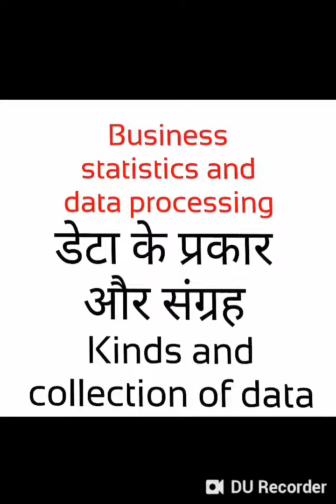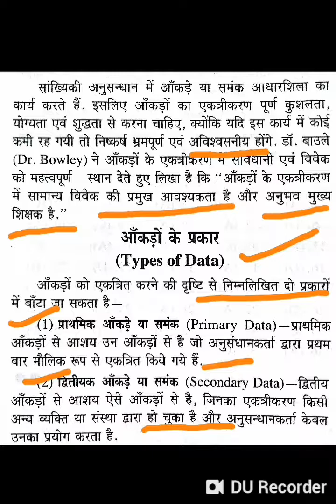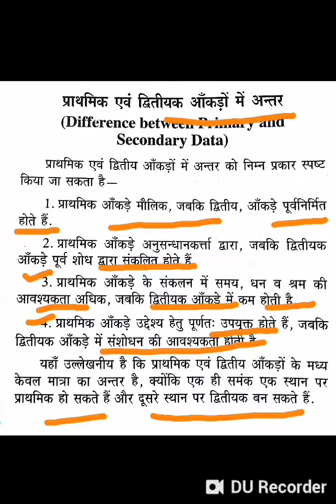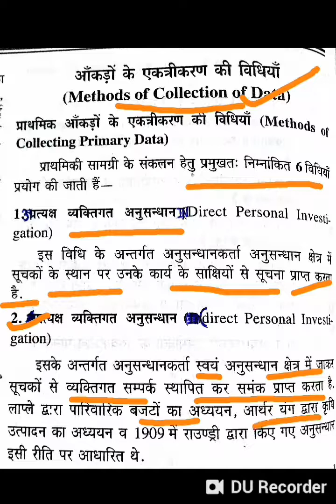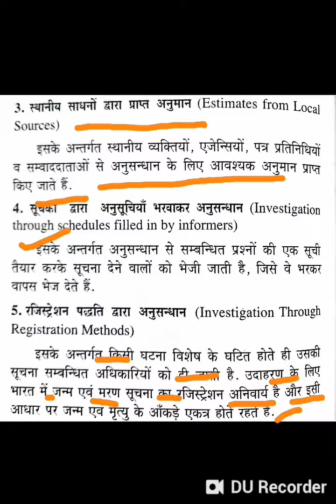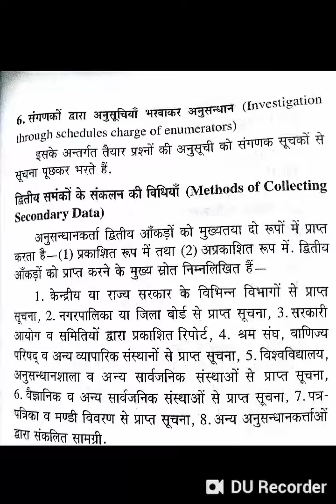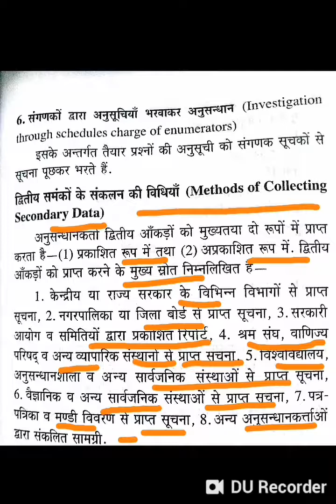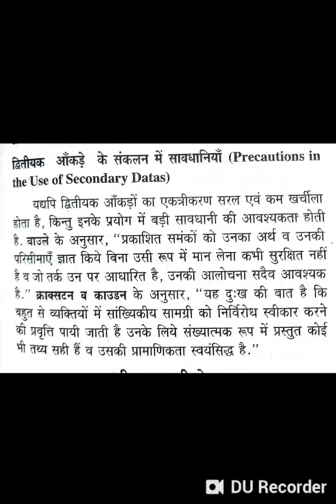Kinds and collection of data| Business statistics and data processing|paper 2| commerce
Friends is video me business statistics ke topic data collection aur Uske types ko samjhaya h. Agar apko video se related koi bhi problem h to plz comment jarur kariye.